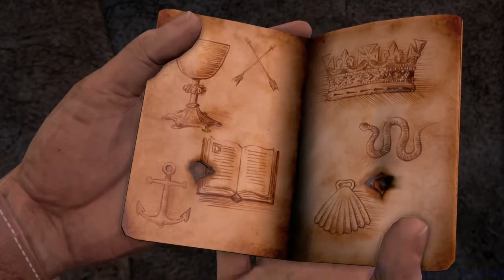Uncharted: Drake's Fortune (PS4) Symbols Puzzle Room Puzzle HD 720p 60fps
Comment, Like, Rate, Sub, View... - Enjoy Uncharted: Drake's Fortune (PS4) Symbols Puzzle Room Puzzle HD 720p 60fps - Playthrough/Walkthrough

Uncharted: Drake's Fortune (PS4) Symbols Puzzle Room Puzzle HD 720p 60fps Playthrough/Walkthrough...

Uncharted: Drake's Fortune is a 2007 action-adventure video game developed by Naughty Dog, and published by Sony Computer Entertainment for PlayStation 3. It is the first game in the Uncharted

series. Combining action-adventure and platforming elements with a third-person perspective, the game charts the journey of protagonist Nathan Drake, supposed descendant of the explorer Sir Francis

Drake, as he seeks the lost treasure of El Dorado, with the help of journalist Elena Fisher and mentor Victor Sullivan.

Originally announced at E3 2006, the title was developed for about two years before being released at the end of 2007. Seen as a key title for the PlayStation 3 during the holiday season of

2007,the game was well-received by critics, many of whom cited its technical achievements, voice acting, characters, story, atmosphere, musical score, attention to detail and its high production

values, similar to that of summer blockbuster films, though the graphical issues, length, vehicle sections and marked difficulty were less well received. The game went on to sell more than one

million copies in ten weeks, and become part of the European best-selling Platinum Range of titles.

A sequel titled Uncharted 2: Among Thieves was released in 2009, followed by Uncharted 3: Drake's Deception in 2011. A fourth game, Uncharted 4: A Thief's End, was released on May 10, 2016 as a

PlayStation 4 exclusive. Drake's Fortune was rereleased on the PlayStation 4, along with its two sequels, as part of Uncharted: The Nathan Drake Collection.